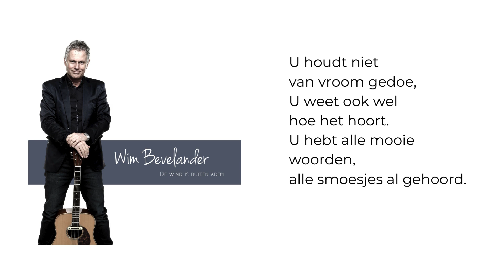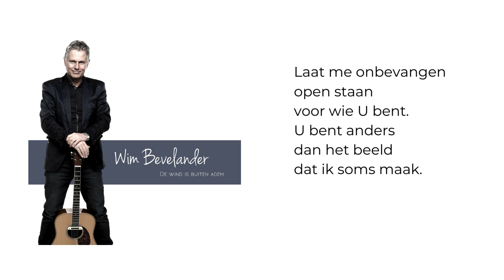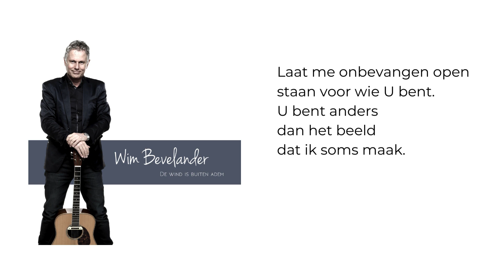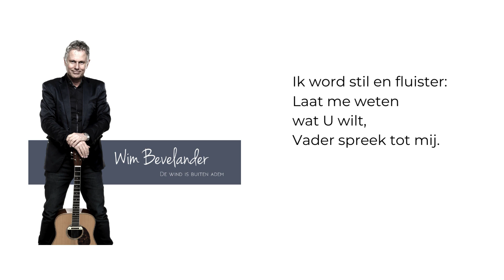Ik luister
Van het album: 'De wind is buiten adem'